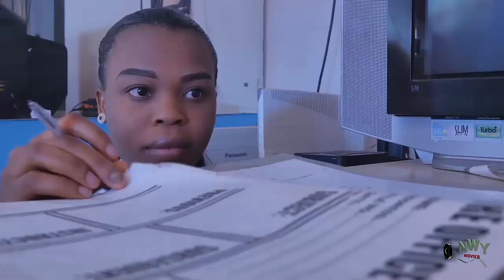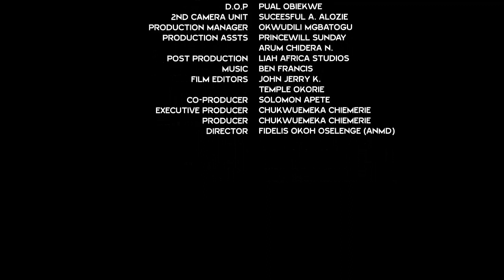I FELL IN LOVE WITH HER AND DIDN'T KNOW SHE'S ON A MISSION TO DESTORYED ME KEN ERICS 2021 MOVIE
Every one should watch this movie to see power of love in action